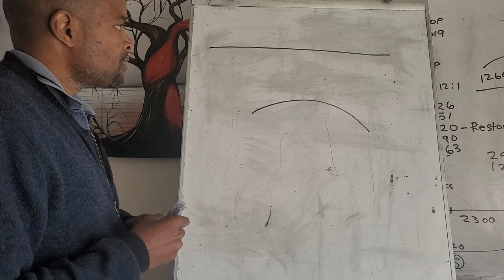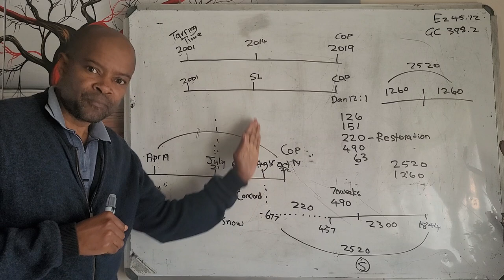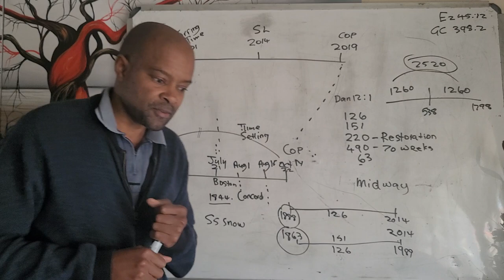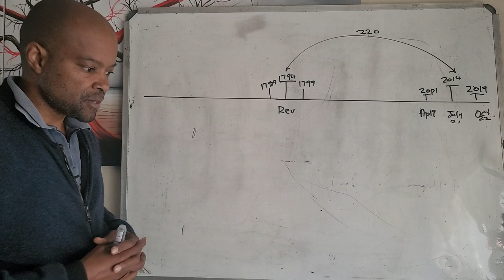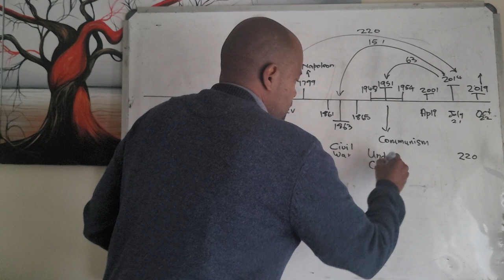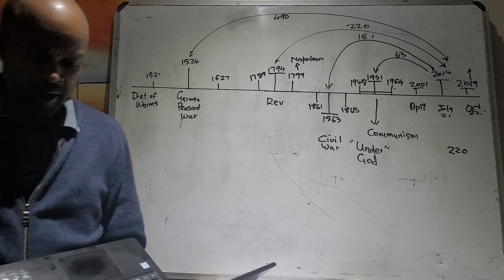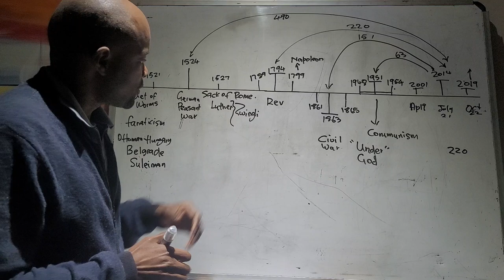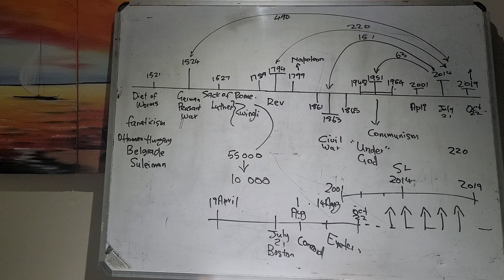2 Oct 23 - The Mid point of the Revolutions part 2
continues...